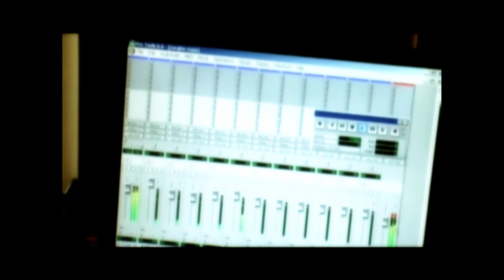HERE I GO AGAIN Underdog TV Show Promo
for more from Charlee Brown like HERE I GO AGAIN the new single from BOTTLES by Charlee Khliss Brown produced by Down N Out Productions, a Pavin Da Block Publishing, Wino Records. This is from the ground up, Outlivin Dayz Ahead